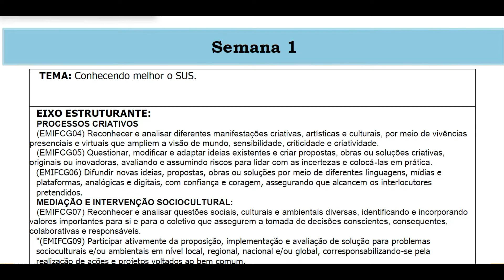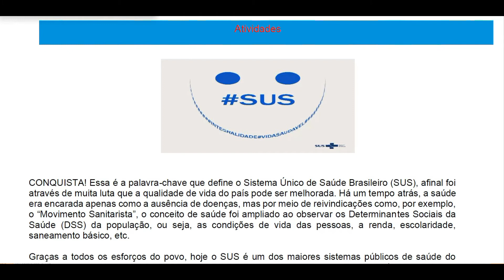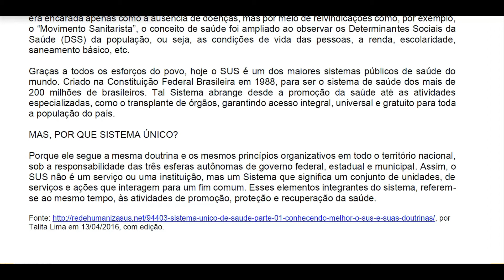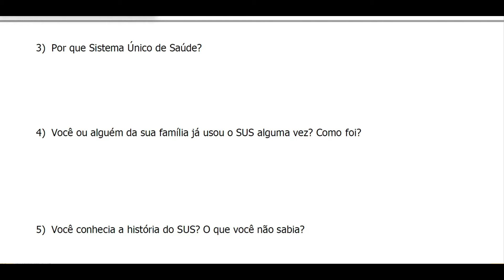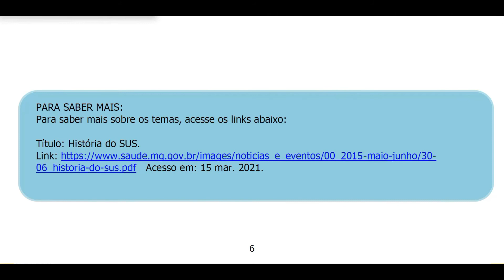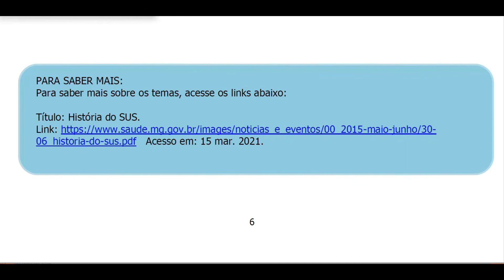1º ano - PET 1 - Práticas Comunicativas e Criativas - Semana 1 - 2021